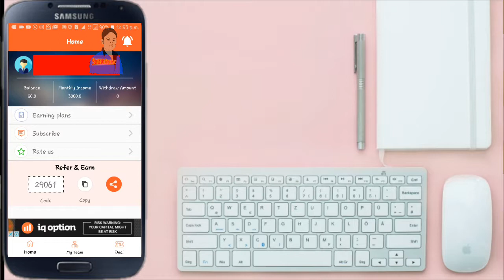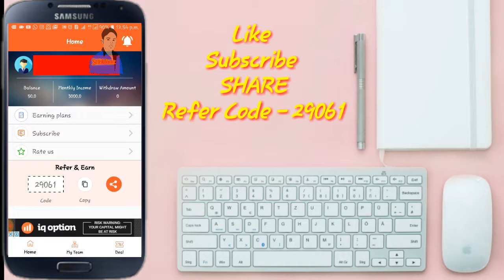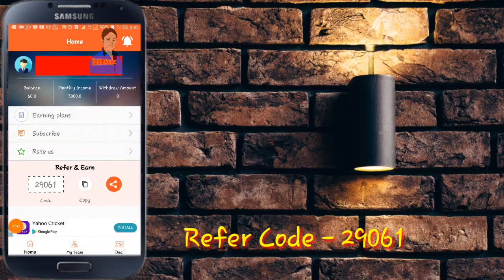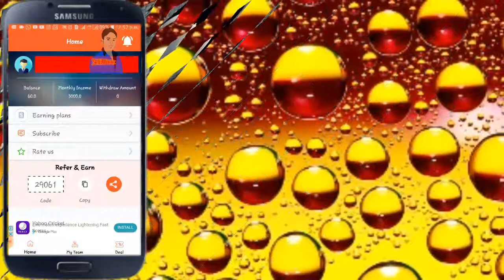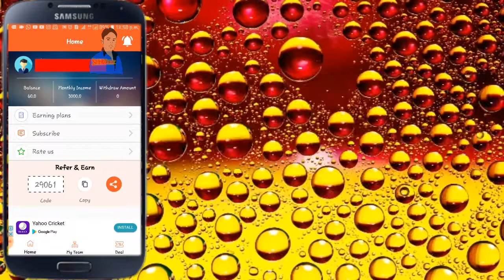100% 1 Click Our 10rs Milenge Try This || App Link In Description || By - SK CHANNEL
Earn Upto 5 Lac Per Month.

 is a New Way To Earn Money Using Smartphones.

You Can Do Handsome Self Earning As Well As If You Make Your Team By referring to

Your Friends You Can earn Big.

Here You Will Get Upto 8 level Income.

Further, You Will Get Exclusive Shopping Deals on Deals Page.

Wishing You A Very Happy Earnings With Savings.

Thanks.  :)

Loan Par || Mobile, laptop, Tv, & Other || Kaise Dekhe Ki Kitne Kist Baki Hai || BY - SK CHANNEL